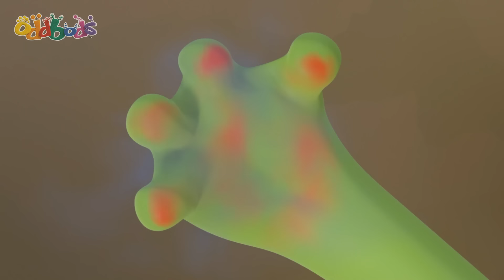Jeff's Worst Nightmare | Oddbods Cartoons | Funny Cartoons For Kids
It's Jeff's birthday and everyone is in party mode except Jeff.

00:00 It's My Party
07:39 Jarring
14:37 Arcade Slick
21:19 Food Fued
28:18 Itch Hunt
35:16 Fortune Rookies
42:15 My Way or the Drive Way
49:14 Don't Open the Box
56:12 Groundbodd Day
1:03:10 My Fair Bubbles
1:10:09 Monster Truck
1:17:07 The Curse of the Three Eyed Frog
1:24:06 Our Son Slick
1:30:47 The Corn-spiracy Theory
1:37:45 A Lazee Holiday
1:44:43 Recipe For Disaster
1:51:42 Standing Tall
1:58:41 The Wild
2:05:39 Your Move Jeff
2:12:38 Egg Hunt